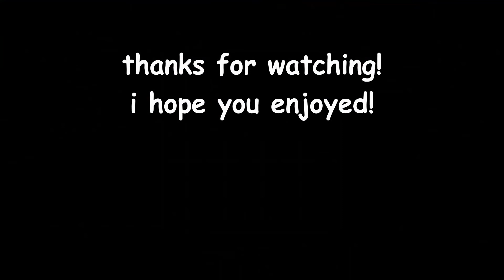killing commies in minecraft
Memes.

this was done kinda spontaneously, but i think its good
hope you enjoy this mess.

the game is minecraft (duh)

Hey! Listen! I have a discord now!